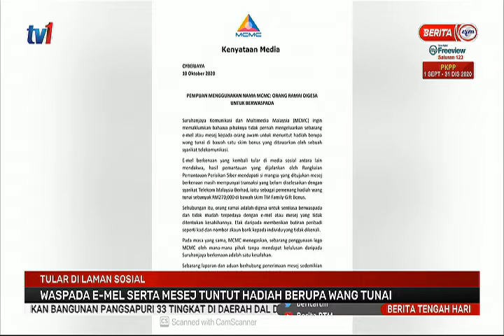10 OKT 2020 – BERITA TGH HARI – WASPADA E-MEL SERTA MESEJ TUNTUT HADIAH BERUPA WANG TUNAI